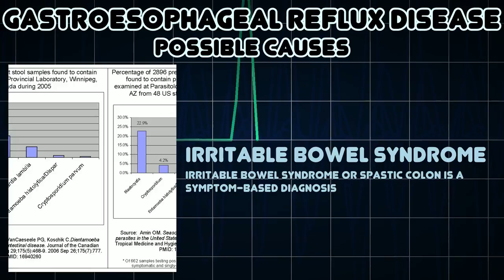Gastroesophageal reflux disease (Medical Symptom)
Possible causes of Gastroesophageal reflux disease (Medical Symptom)

Gastroesophageal reflux disease, gastro-oesophageal reflux disease, gastric reflux disease, acid reflux disease, or reflux is a chronic symptom of mucosal damage caused by stomach acid coming up from the stomach into the esophagus